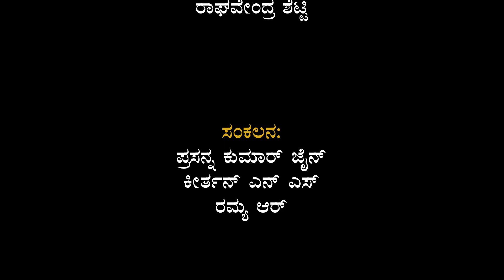ಕಾಂತಾರದ ಗುರುವ ಶೀಘ್ರದಲ್ಲಿ ಹುಲಿವೇಷ ಧರಿಸುತ್ತಾರಾ! | Vijay Kumar Kodialbail Interview | Swaraj Shetty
ಕಾಂತಾರ ಸಿನಿಮಾಕ್ಕೂ ಮುಂಚೆಯೇ ಶಿವದೂತೆ ಗುಳಿಗೆ ಎಂಬ ನಾಟಕದ ಮೂಲಕ ಮನೆಮಾತಾದ ವಿಜಯ್‌ ಕುಮಾರ್‌ ಕೊಡಿಯಾಲ್‌ಬೈಲ್‌ ಹಾಗೂ ಸ್ವರಾಜ್‌ ಶೆಟ್ಟಿ. ಬುಕ್‌ ಬ್ರಹ್ಮ ಪ್ರಸ್ತುತಪಡಿಸುವ ಗಂಧದ ಬೀಡು ವಿಶೇಷ ಸಂದರ್ಶನದ ವಿಶೇಷ ಸಂಚಿಕೆಯಲ್ಲಿ ಈ ಕುರಿತ ಎಕ್ಸ್‌ಕ್ಲೂಸಿವ್ ಸ್ಟೋರಿ.
ಈ ಹಿಂದಿನ ಎಪಿಸೋಡ್‌ಗಾಗಿ ಈ ಕೆಳಗಿನ ಲಿಂಕ್‌ ಕ್ಲಿಕ್‌ ಮಾಡಿ...